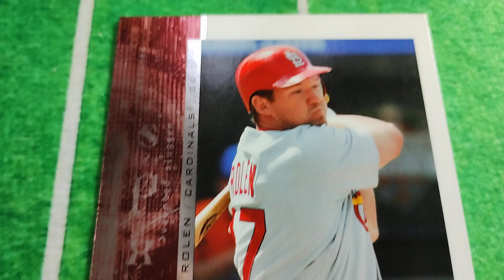2006 SPx #87 Scott Rolen CARDENALES DE ST. LOUIS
2006 SPx #87 Scott Rolen CARDENALES DE ST. LOUIS

E4